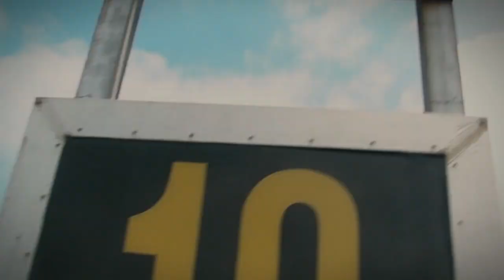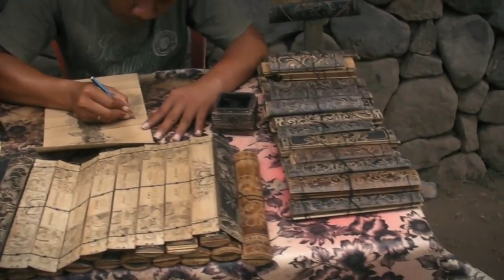Bali - Lombok Vlog 2011 (Tenganan, Baun Pusuk, GIli Trawangan, Tanjung Aan, Selong Belanak)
Lokasi: Tenganan, Baun Pusuk, GIli Trawangan, Tanjung Aan, Selong Belanak.

Video by Seandy.

00:00 Touchdown
01:03 Tenganan, Bali
02:39 Baun Pusuk, Lombok
03:34 Bangsal - Gili Trawangan
04:48 Tanjung Aan, Lombok
08:01 Selong Belanak, Lombok